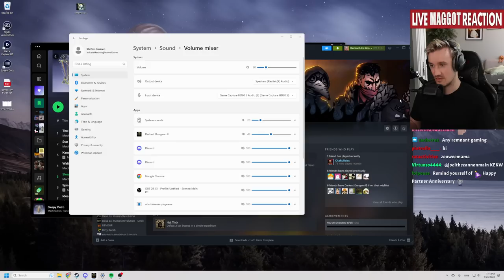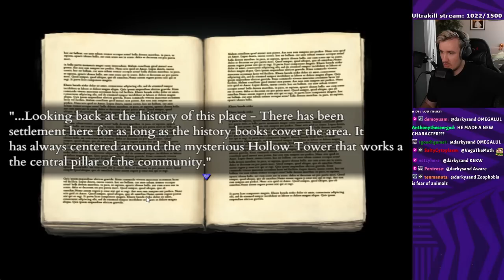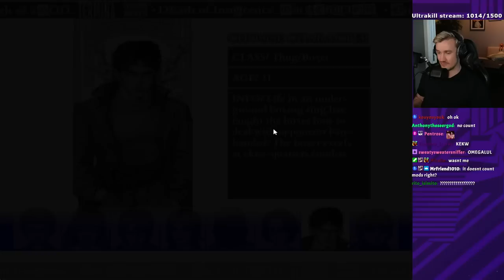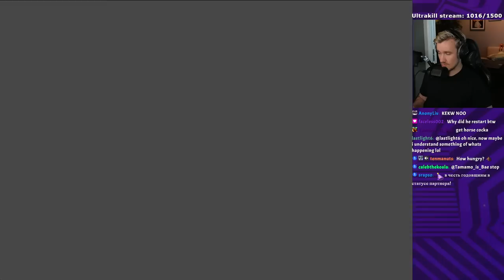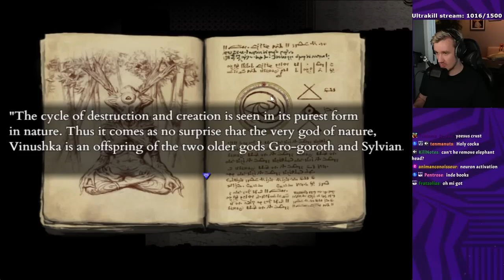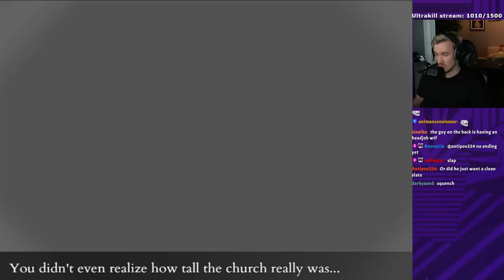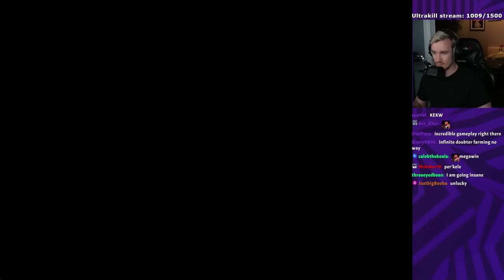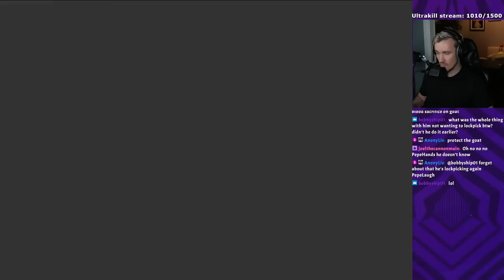Fear and Hunger 2 - Part 3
Decided to restart the game twice because i felt like i had made mistakes and hit a wall at times, learned a lot but now we have a proper run going

0:00 gm
0:28 Albino Awakens
0:58 Darkest Dungeon 2
9:47 Reset 1
2:44:05 Final Reset!